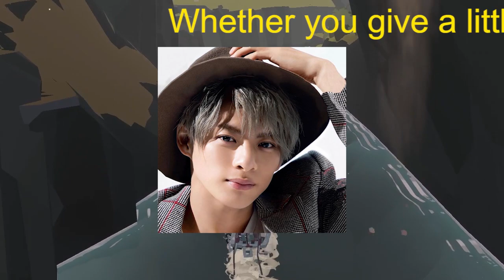【平野紫耀】『King ＆ Princeる。』レギュラー放送“最終回” “キンプるデミー賞”発表 平野紫耀「感謝しかない」